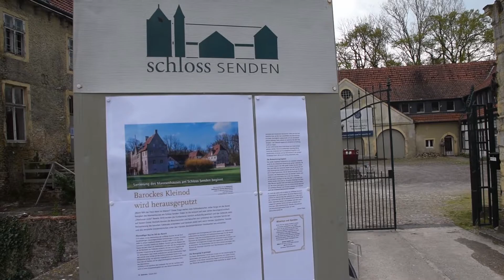Auf Schloss Senden tut sich was - mit Bürger-Engagement und mit öffentlichen Mitteln u.a. des Bundes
Beeindruckend, was sich am Schloss Senden tut. Mit viel bürgerlichem Engagement – und auch öffentlichen Mitteln, unter anderem des Bundes – entsteht hier ein bauliches Kleinod. Und das füllt sich immer mehr mit Leben. Über die Pläne für mehrere Werkstätten, vorgesehene weitere Sanierungen und natürlich Fördermöglichkeiten sprach ich mit Dr. Franz Waldmann, Vorsitzender des Vereins Schloss Senden, der Geschäftsführerin Dr. Martina Fleßner und der Wissenschaftlichen Volontärin Insa Ahrens. Die Pläne von Schloss Senden werde ich in Berlin gerne unterstützen.